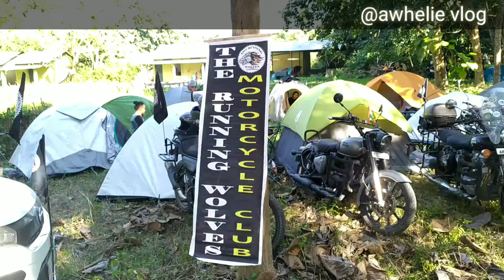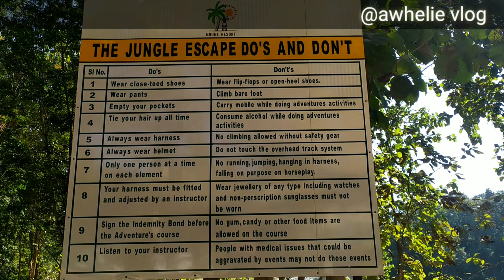Northeast bikers meet (12th Nerm) 2022 at noune resort😱😱